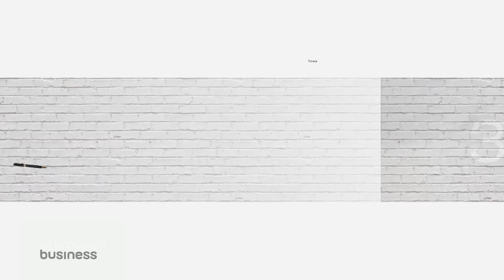СТАРЫЕ НОВЫЕ ЦЕНТРЫ / Точка зрения (17.03.22)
Теперь их ровно 20. В нашей стране появились 3 новые области. Зачем заниматься разделением границ в то время, когда на дворе бушует кризис? И как повлияет это решение на жителей новых регионов?